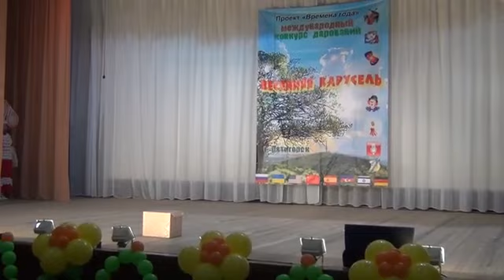376 Образцовый коллектив театр костюма Чаровни г.Армавир